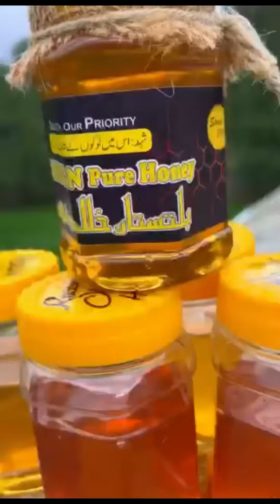Honey of Russian olive (BERRY)Of Gilgit Baltistan